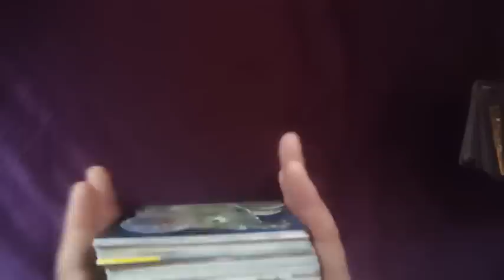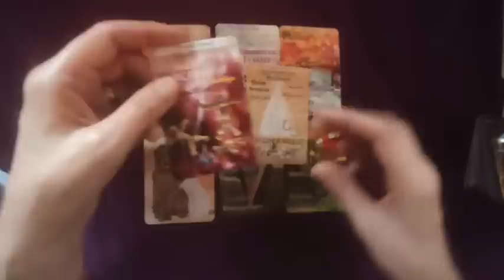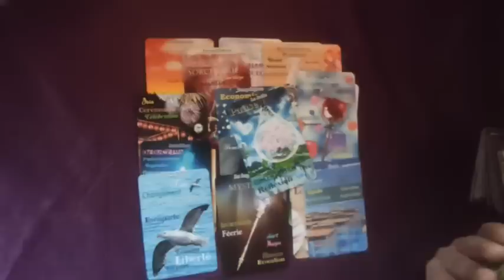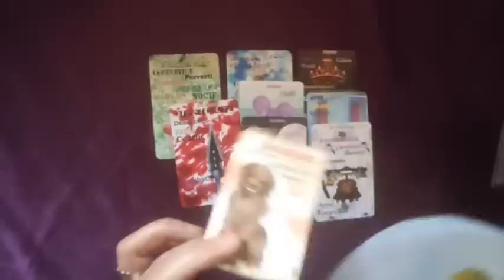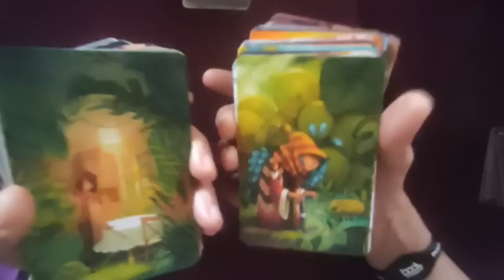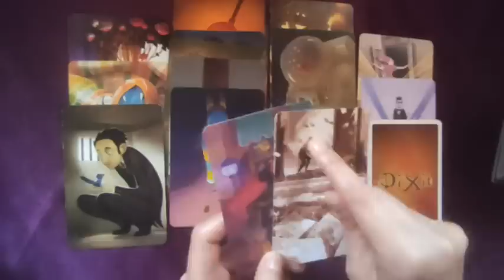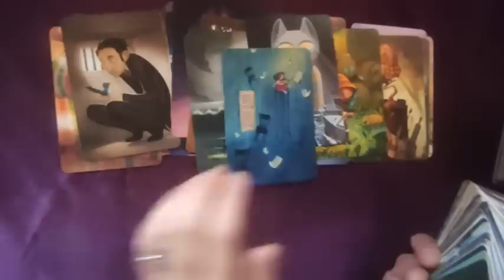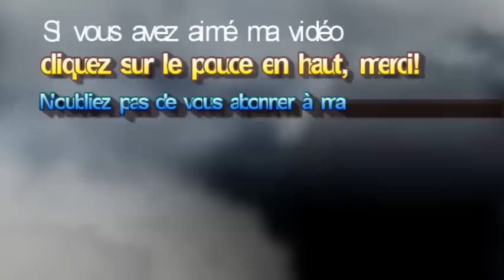🃏tirage#150 les enfants en danger... c´est Mozart qu´on assassine!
🃏tirage#150 c´est Mozart qu´on assassine!
5% réduction, code MADI
 ► Apprendre la cartomancie, c´est facile!
► Playlist  ♋ Astrologie védique et uranienne

@Madi Jasper